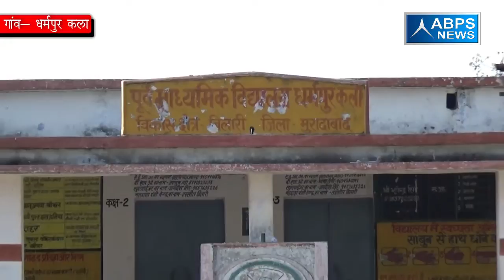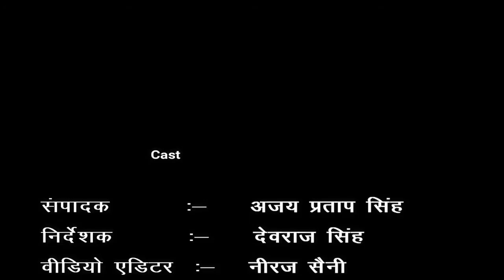ग्राम -धर्मपुर कला, ब्लॉक -बिलारी, जिला- मुरादाबाद